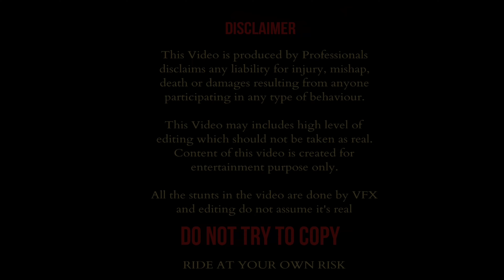Ride to Vikas Nagar with @PRORIDER1000AgastayChauhan 🔥❤️ || Moto GP Mountain Roads 🔥🔥